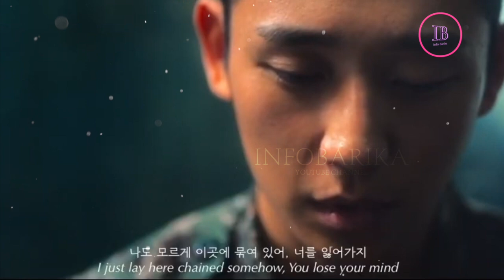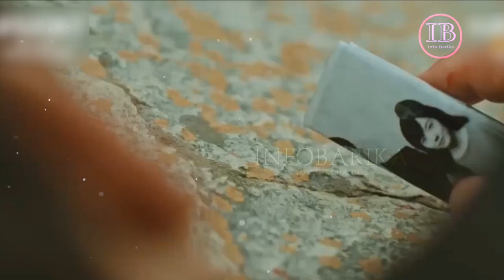Nikahi Brondong 10 Tahun, Artis Ini Di Dukung Son Ye Jin . Suasana Pernikahan Mewah Di NY